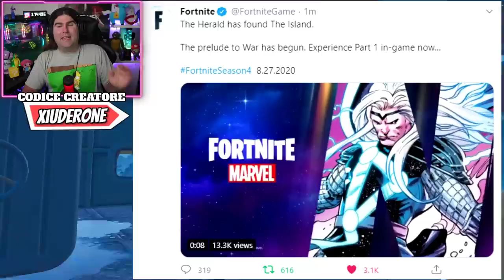NUOVO TEASER STAGIONE 4! * PREPARATI ALLA GUERRA! * SKIN GROOT NEL PASS! (FORTNITE NEWS)